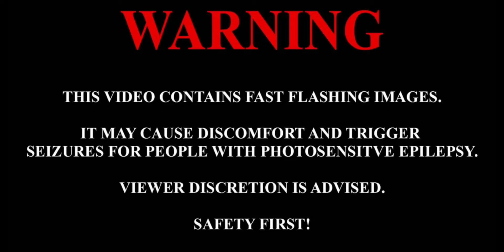Clint Mansell-Leaving Earth (Mass Effect 3 OST: 8D Audio, listen in headphones)